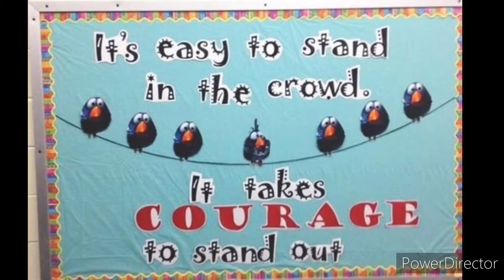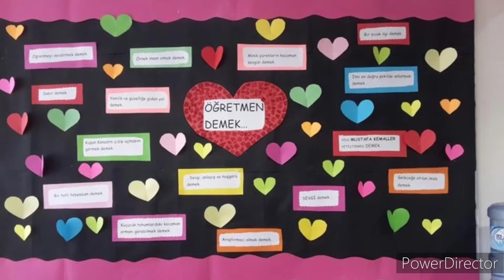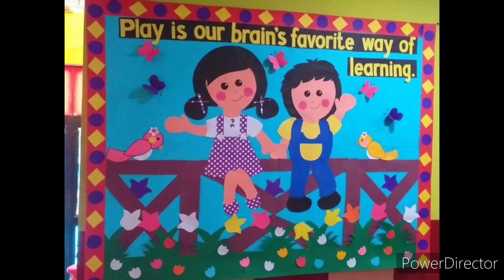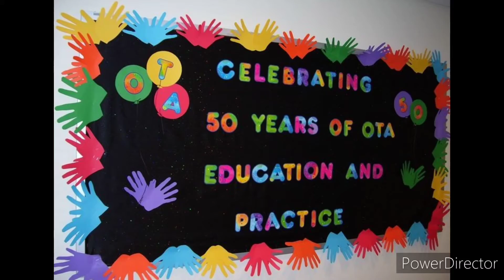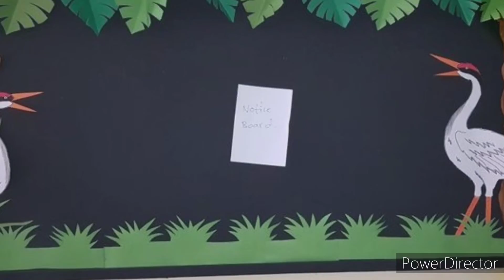Preschool bulletin board decoration/School board decoration/Notice board decoration/Class board idea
Amazing and Simple bulletin board decoration ideas for preschool..beautiful notice board decoration design with paper flowers.How to decorate classroom board with paper flowers?